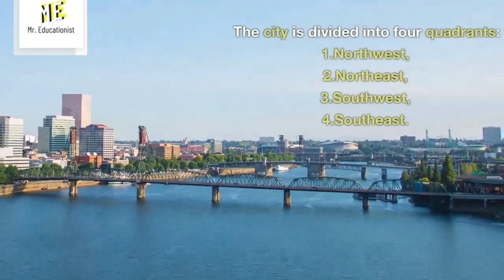Washington DC the capital of united states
Washington, D.C., D.C. in full District of Columbia, city and capital of the United States of America. It is coextensive with the District of Columbia (the city is often referred to as simply D.C.) and is located on the northern shore of the Potomac River at the river’s navigation head—that is, the transshipment point between waterway and land transport. The state of Maryland borders the District of Columbia to the north, east, and west, and the state of Virginia borders the District on the southern shore of the Potomac River.
Please visit his Channel and leave a sub!